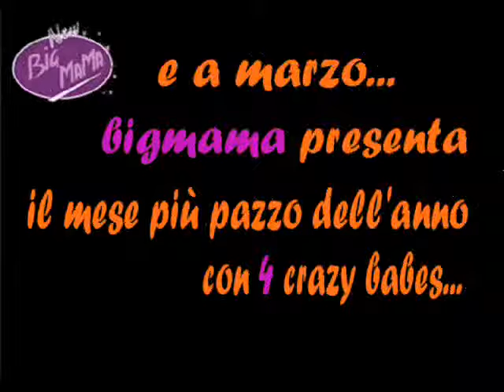BigMama Shows - Febbraio - Marzo 2011